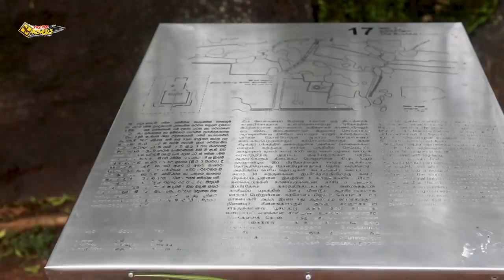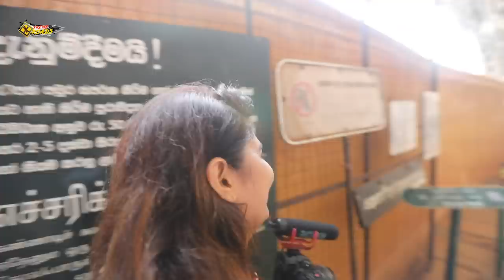SIGIRIYA 'रावण का महल' Sigiriya Tour Guide | How Srilankan's Reacted To Ravana? Lanka Kand 06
Some Srilankan mythologies said that Sigiriya Lion Rock is a seat or Palace of Lankapati Ravana... Basically, Sigiriya is located in the north of Matale District], the nearest town is Dambulla...

I hope you people are enjoying my Sri Lanka Series...